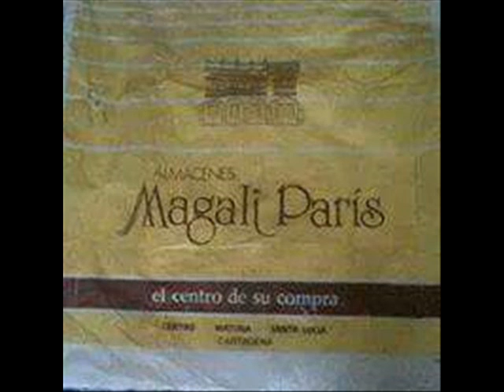SONERITO CANTA TU SON FROM FRANK BELLO SALSA BONFANTE